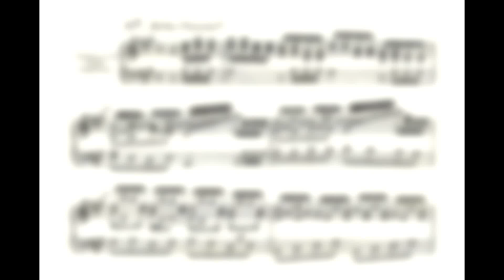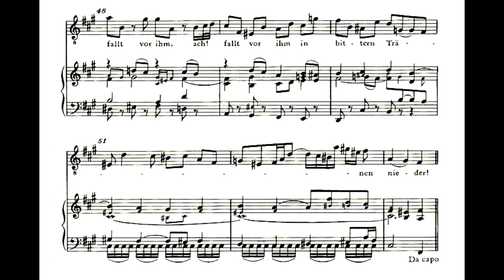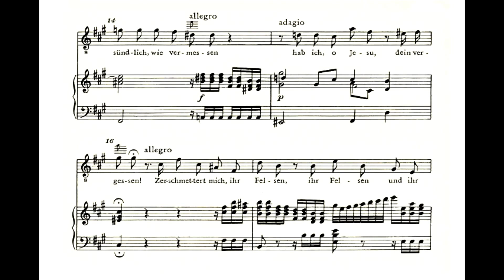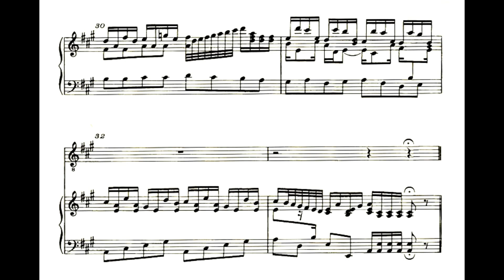Bach - "Zerschmettert mich, ihr Felsen und ihr Fügel", Passion selon St Jean (sheet music)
Aria pour ténor "Zerschmettert mich, ihr Felsen und ihr Fügel", extrait de la Passion selon St Jean de J.S. Bach

Les Folies du Temps, direction Olivier Dejours
Benjamin Woh, ténor